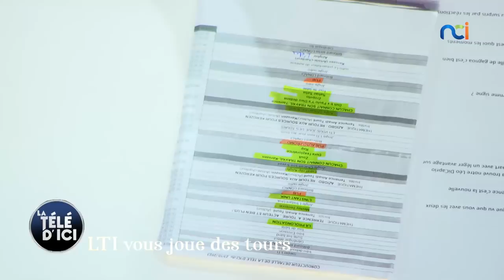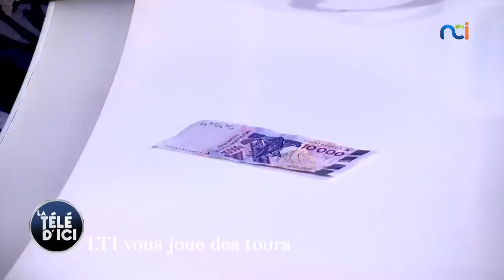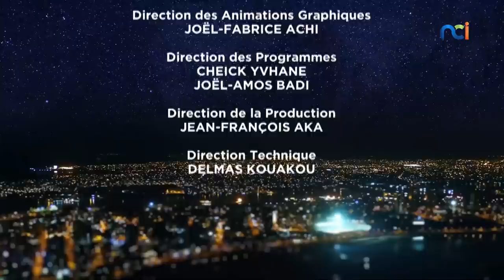La Télé d´Ici s5 du 23 octobre 2023 avec Kerozen et Terrence Amadi Touré